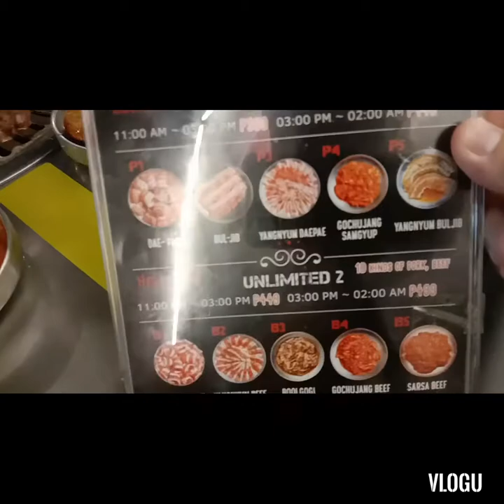Samgyupsalamat Unlimited Korean BBQ [Calamba Laguna Branch] Review